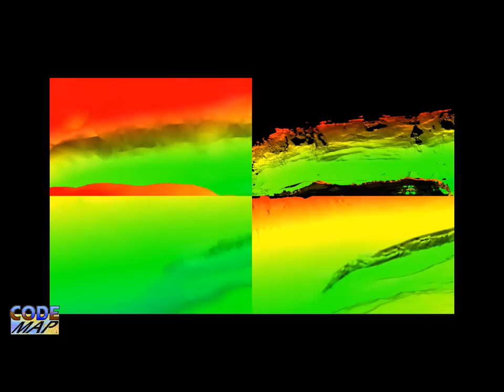AUV maps of two branches in the Whittard Canyon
Seabed maps from Whittard Canyon, comparing ship-borne and AUV-mounted resolutions.